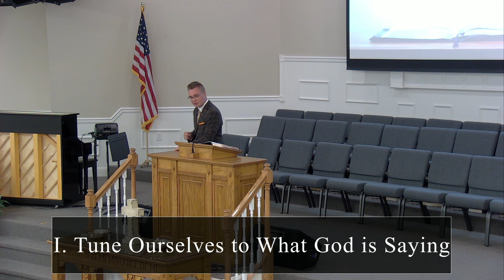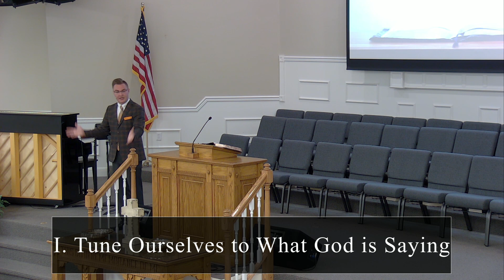9-24-23 Morning Service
9-24-23 Morning Service